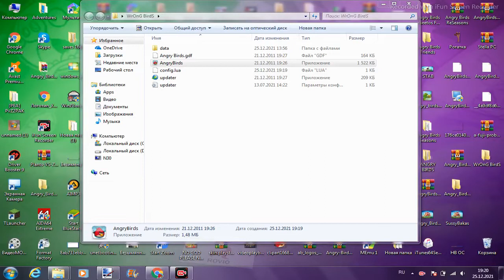WrOnG BirdS by Hal Bro Gameplay